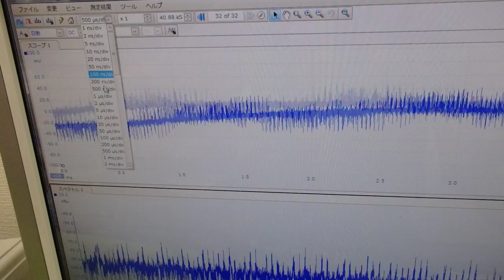メガヘルツの超音波発振制御技術 ultrasonic-labo